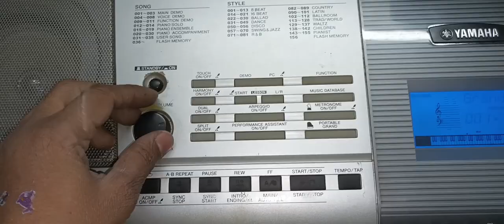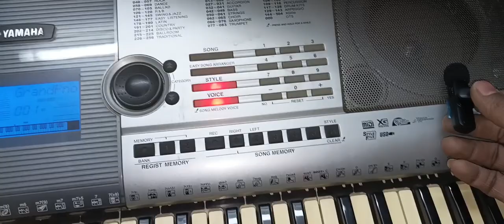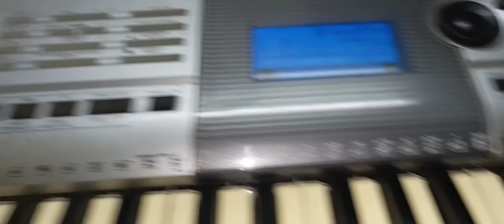yamaha psr e403 keyboard | key sound problem repair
Faults clear in this video
low sound
sound disturbing
no display

psr-e403
Yamaha psr e403 keyboard
Yamaha psr e403 keyboard review
keyboard yamaha
Psr e403 yamaha keyboard dangdut
Yamaha psr e403 repair
Key sound problem repair
Yamaha psr e403 piano
keys
mechanical keyboard
keyboard sound test
keyboard asmr mod
mech keyboard
keyboard mod
Yamaha psr e403 tutorial